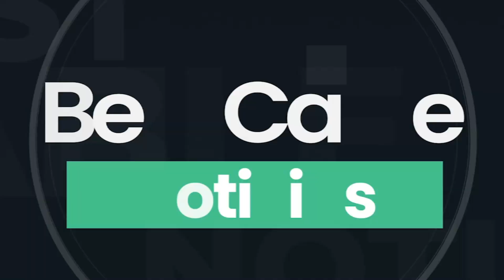Reque | Distrito se prepara para la llegada del Fenómeno del Niño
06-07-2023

Ante la preocupación que existe sobre la llegada del Fenómeno El Niño, el alcalde del distrito de Reque, Manuel Neciosup Rivera, se pronunció sobre las acciones y actividades que vienen realizando para mitigar el impacto que podría ocasionar el evento climatológico.

¡No te pierdas lo hechos más trascendentales de la región Lambayeque sintonizando Best Cable Noticias! En vivo de lunes a viernes a las 8:00 p.m. solo por la cuenta oficial de Facebook y por bestTV.